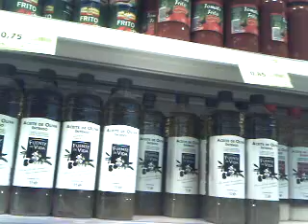video de mi viaje a madrid del 20 al 27 de marzo 2012